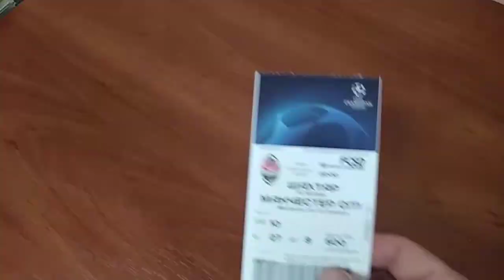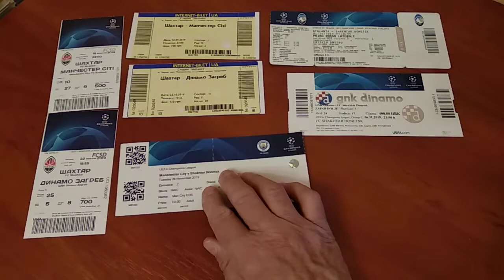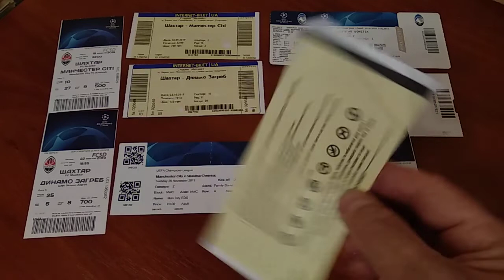Огляд квитків ФК Шахтар Донецьк в Лізі Чемпіонів 2019/2020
Короткий огляд квитків ФК Шахтар в ЛЧ 19/20